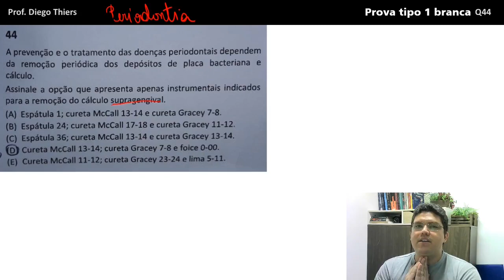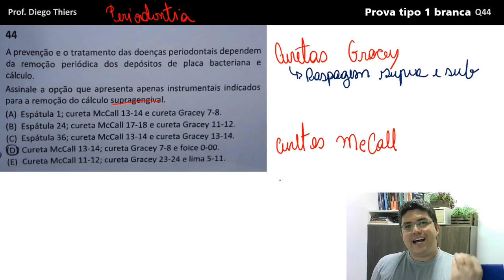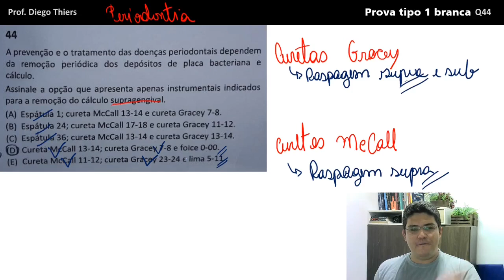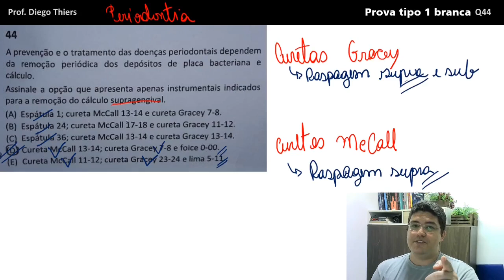EBSERH 2025 PARA TSB. RESOLUÇÃO DE QUESTÕES CONCURSO EBSERH 2025 BANCA FGV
✅ CONFIRA OS BÔNUS:
🔥50 QUESTÕES BANCA FGV COMENTADA EM VÍDEO
🔥LIVRO DE 267 QUESTÕES ESPECÍFICAS EM SAÚDE BUCAL DA FGV
🔥LIVRO DE QUESTÕES DE CONHECIMENTOS GERAIS EBSERH (Livro usado por nossos alunos aprovados na EBSERH em 2023): QUESTÕES DE LEGISLAÇÃO DO SUS, LEGISLAÇÃO EBSERH,  PORTUGUÊS.
🔥 SIMULADO DE PORTUGUÊS FGV

⌛OFERTA DE LANÇAMENTO POR TEMPO DETERMINADO

✅MENTORIA PREPARA ASB TSB - AULAS INDIVIDUALIZADAS E AO VIVO.